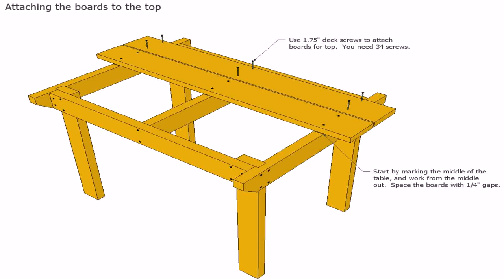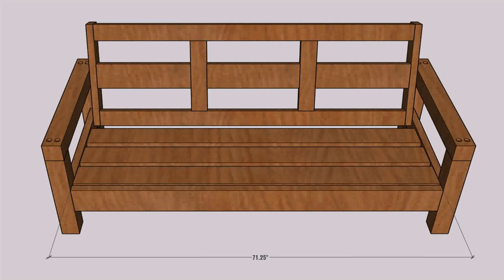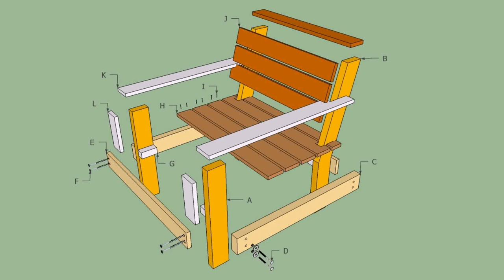Outdoor Patio Furniture Wood Plans